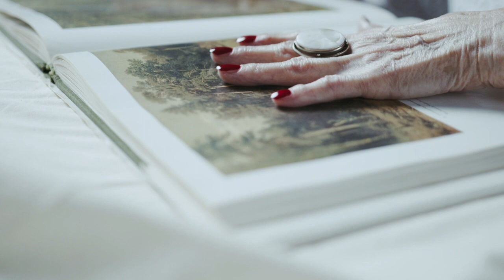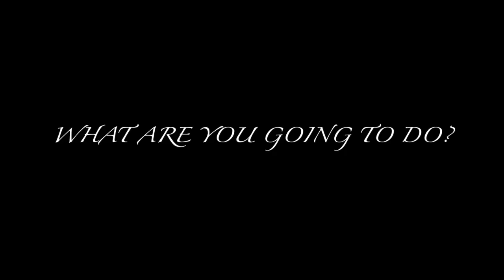Are You Truly Living?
Who's living your life?

Are you truly free?

Are you living based on the passed down hand me down conditioning of generations of suppression or are you actively liberating yourself by each choice you make?

This is a deep process of self inquiry that will leave you utterly transformed to your very core if you follow it without reservation.

There is Only this moment.

Will you live it well?

I sure hope so.

It is possible to live liberated and free and I offer integrative support along your unique path.

You are here to live radically free and to follow your own Fu*%ing path.

Not the path you were told you "should" follow, or the path that others think you ought to follow. but your own unique essential self shining through.

I have walked through the fires and I am here to show you there are many paths to awakening and yours is PERFECT.

I look forward to witnessing your radiance!

Your unique self expression is needed now more than ever.